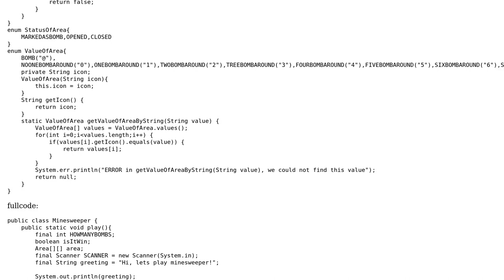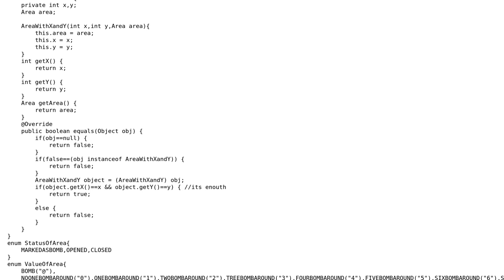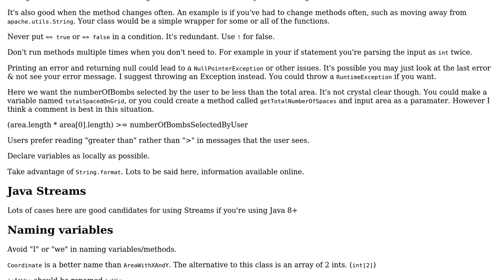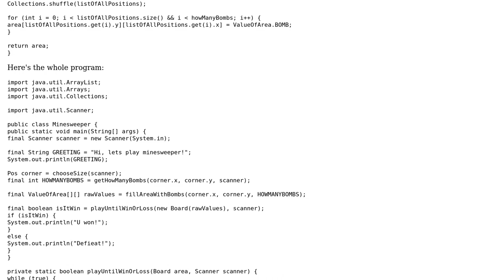Code Review: Minesweeper game for the console (2 Solutions!!)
Code Review: Minesweeper game for the console

With thanks & praise to God, and with thanks to the many people who have made this project possible! | Content (except music & images) licensed under CC BY-SA | Music | Images & others | With thanks to user TorbenPutkonen user Nathan user Miron user dustytrash and the Stack Exchange Network Trademarks are property of their respective owners. You are responsible for your own actions.